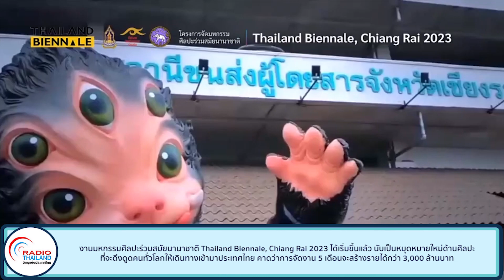งานมหกรรมศิลปะร่วมสมัยนานาชาติ Thailand Biennale, Chiang Rai 2023 ได้เริ่มขึ้นแล้ว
งานมหกรรมศิลปะร่วมสมัยนานาชาติ Thailand Biennale, Chiang Rai 2023 ได้เริ่มขึ้นแล้ว นับเป็นหมุดหมายใหม่ด้านศิลปะ ที่จะดึงดูดคนทั่วโลกให้เดินทางเข้ามาประเทศไทย คาดว่าการจัดงาน 5 เดือนจะสร้างรายได้กว่า 3,000 ล้านบาท